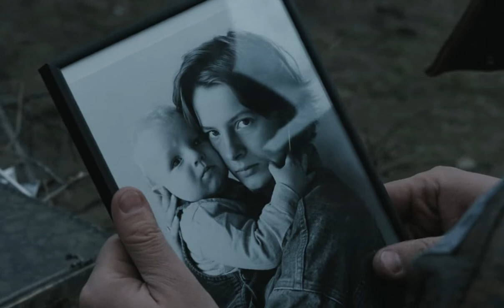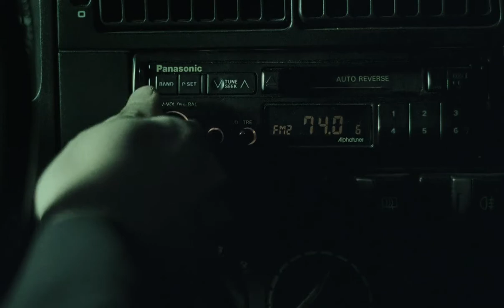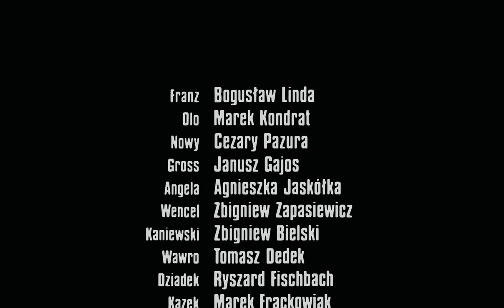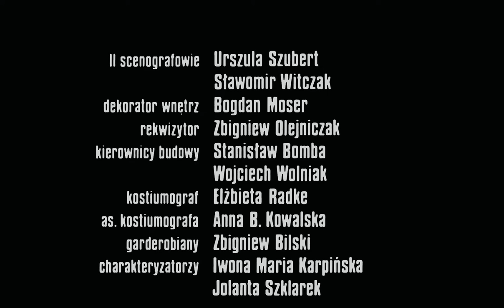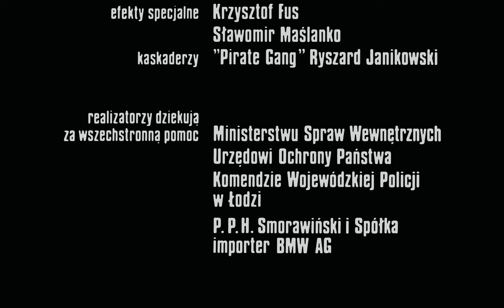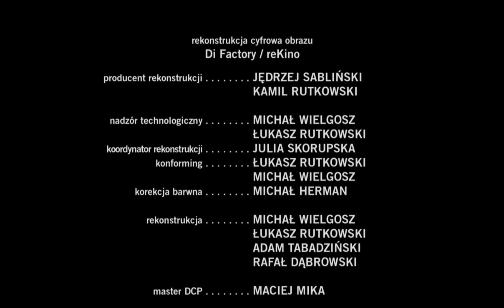Pigs 1992 Polish Movie - Świnie 1992 Polski Film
Pigs 1992 Polish Movie
Świnie 1992 Polski Film

This Movie Channel Is for Entertainment. I Try to Published Mostly Original Printed Movies And No Extra Watermark. Few Movie Very Little Amount Of Music Is Changed. If you have Any PROBLEM with my any CONTENT then please notify I will change that.
Thanks.

WARNING - PLEASE Don;t Try to COPY And STEAL  My Content, Otherwise I Will Give Him A Strong COPY RiGHT STRIKE .